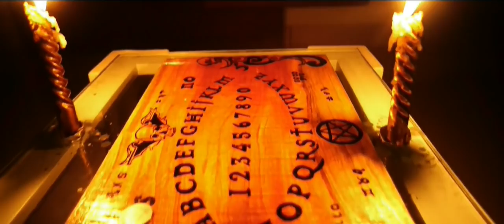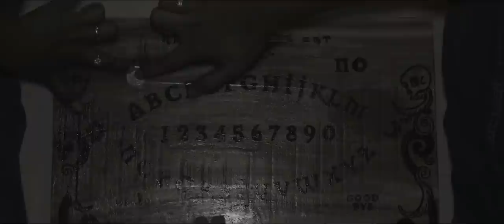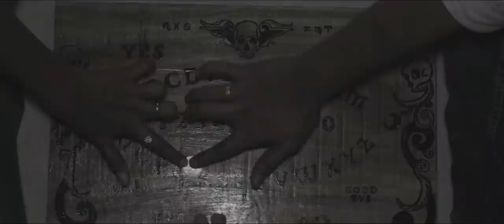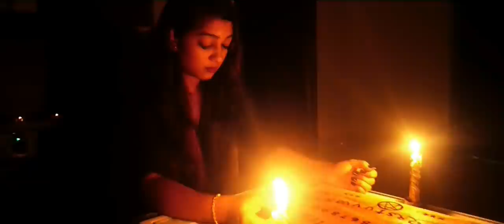2-THE GAME NEVER ENDS || A FILM BY KOOL SWAROOP || with english subtitles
COMA PRODUCTION No. 3

2-THE GAME NEVER ENDS

Bala Tripura Sundari Creations &
Not so Interesting life?

Genre: Horror
Language: Telugu
Subtitles: English

Players : Shreya cormaty , Vivek vaishnav , Shresta sudarshini , Venkatesh

Producer: Cormaty Prasad Rao (CPR)
Director: Kool Swaroop
DOP: Mouli Chowdary (Ap Clicks)
Editor & Sound Fx : Vinay thippani
Co-Editor Color Correction : Varun Mitra ( Not so interesting life?)